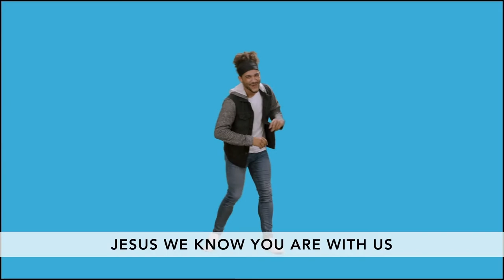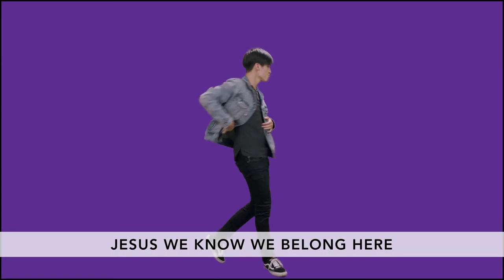Welcome to the Pearl